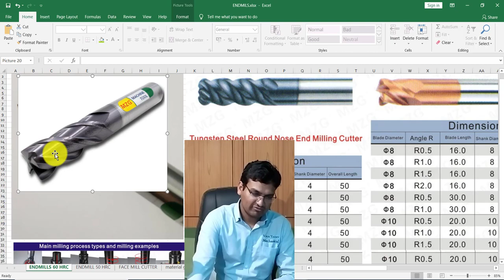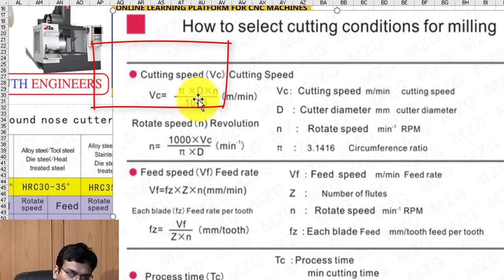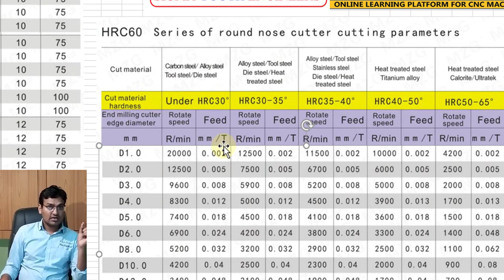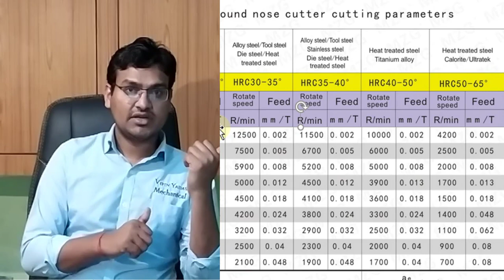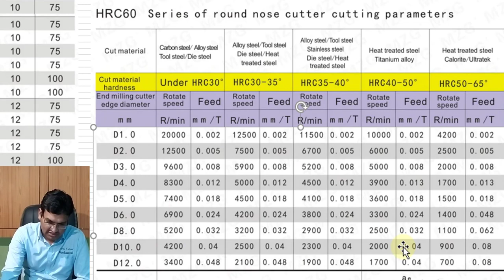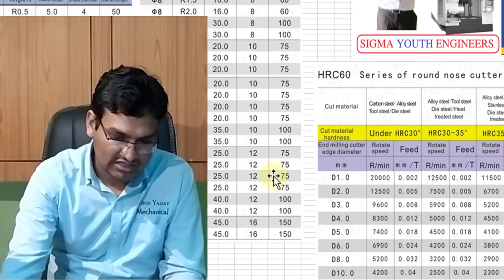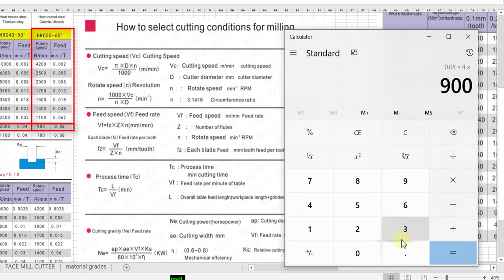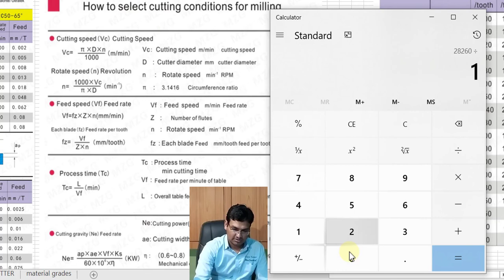Vmc rpm calculation || endmill rpm calculation || feed calculation || formula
COURSES OFFERED –
1.CNC PROGRAMMING WITH CNC TOOLING AND MATERIAL GRADES KNOWLEDGE
2.VMC & HMC PROGRAMMING WITH TOOLING ,RPM FEED CALCULATION AND MATERIAL GRADE KNOWLEDGE
3.AUTOCAD – ALL COMMANDS AND EXCERCISES ,2D DRAFTING AND 3D MODELING
4.DELCAM POWERMILL(AUTODESK POWERMILL ) – FULL INDUSTRIAL TRAINNING ,ALL BASIC TO ADVANCE LEVEL TRAINNING , DIE MOULD LEVEL TRAINNING
5. ENGINEERING DRAWING – GD &T ,COMPLETE READING MEATHODS,TOLERANCING AND QUALITY SYMBOLS